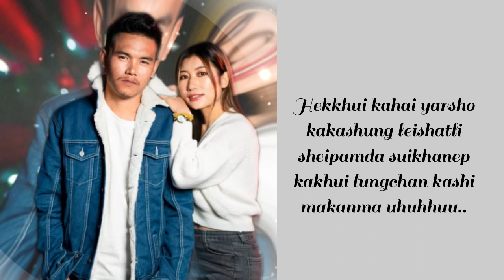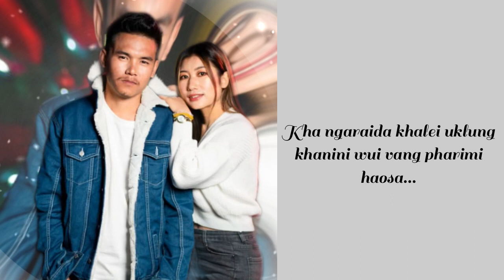KHALUMVA| TANGKHUL LOVE SONG MP3| THANGMEICHAN NINGSHEN FT NIMSHIMPHI MUIVAH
SINGER: Thangmeichan Ningshen ft Nimshimphi Muivah
TUNING: Thangmeichan Ningshen
LYRICS: Somishem Vashum
RECORDING: Sound field Studio